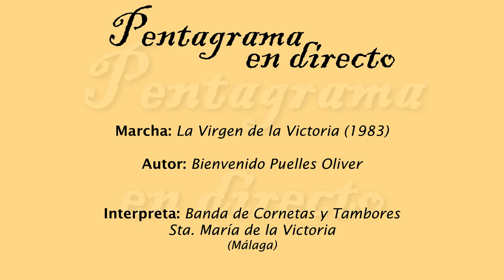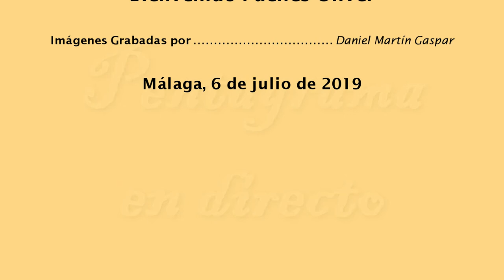La Virgen de la Victoria (Bienvenido Puelles Oliver)